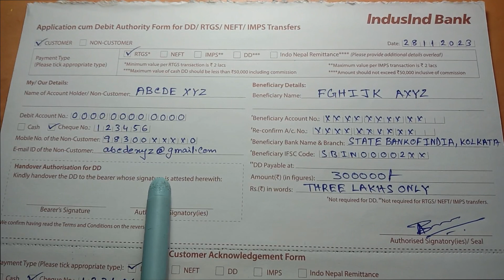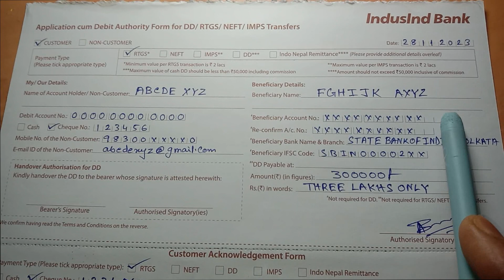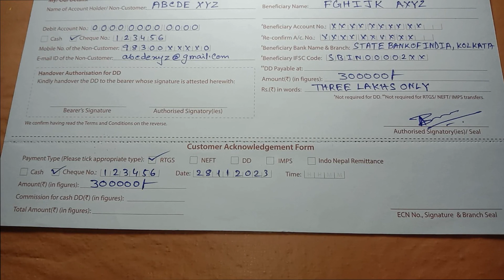IndusInd Bank RTGS/NEFT Form Fill Up In Bengali/How To Fill Up Indusind Bank RTGS/NEFT Form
IndusInd Bank RTGS/NEFT Form Fill Up In Bengali/How To Fill Up Indusind Bank RTGS/NEFT Form Step By Step.
..Thanking You..